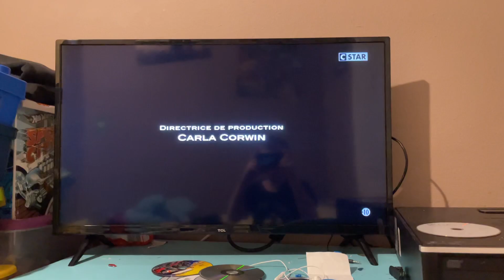Chicago fire saison 10 dimanche 10 septembre à 21h10 sur cstar